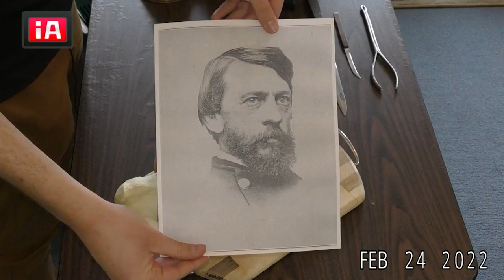Cut it off! An Amputation Demonstration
In this livestream, John demonstrates the process of a Civil War Amputation and answers questions ranging from infection to famous amputated limbs!